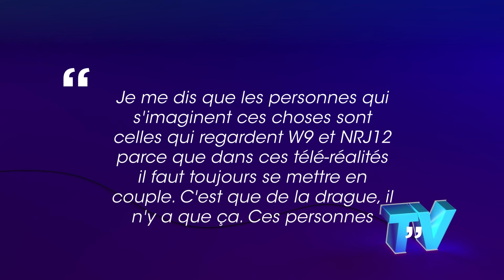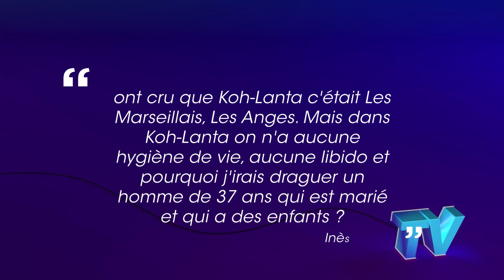Inès Koh Lanta en couple avec Moussa depuis le tournage Elle répond